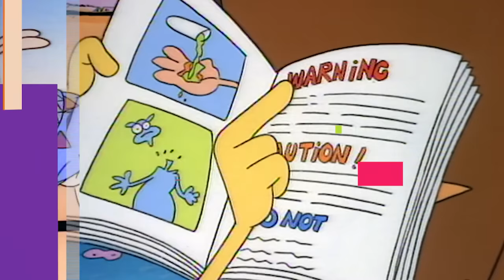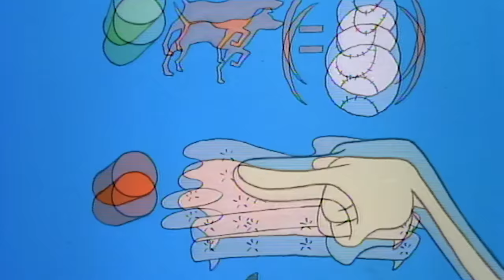Classic Scenes from Rocko's Modern Life: Season 1 | Nicktoons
If you missed Rocko’s Modern Life then here’s a huge throwback of his first scenes!